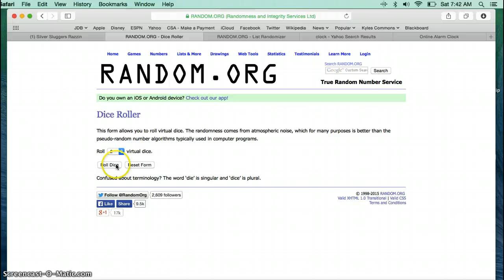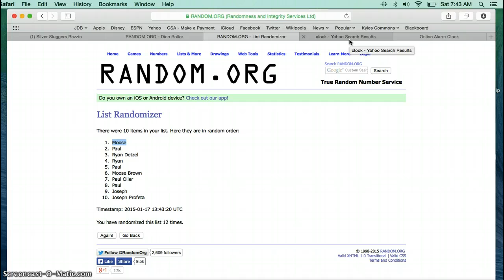silver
dave d LOt